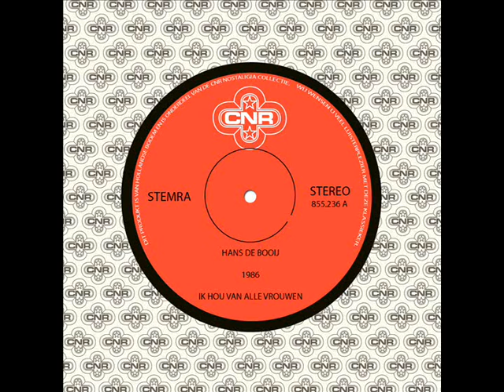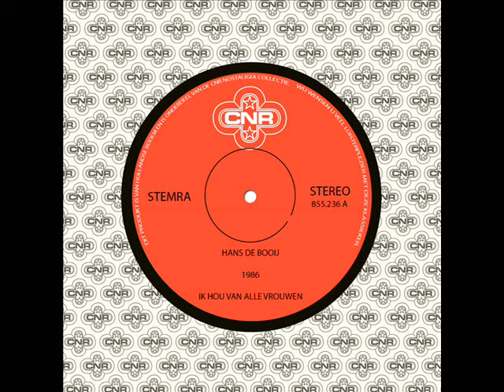Hans De Booij - Ik Hou Van Alle Vrouwen (Afkomstig van "Ik Hou Van Alle Vrouwen" uit 1986)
Beluister het complete album ‘Ik Hou Van Alle Vrouwen’ uit 1986 van Hans De Booij in zijn geheel op YouTube of Spotify.